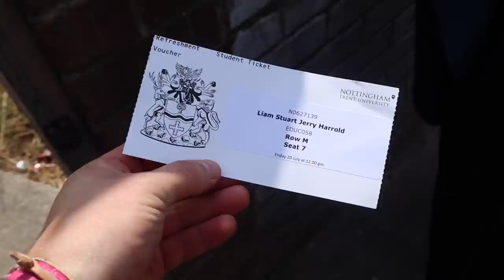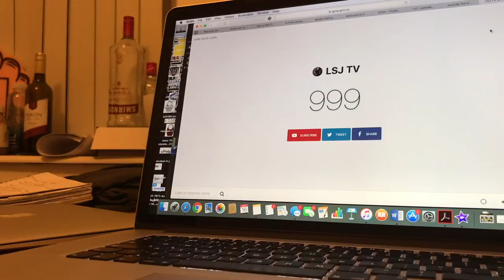THANK YOU FOR EVERYTHING, TRENT! Graduation Ep. 1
Graduation is upon us and what better way to say thank you to Trent than with an amazing video! Thank you EVERYBODY for your endless support whilst i've been at University, it means more than you could ever imagine!
This will be the first episode in my brand new series, GRADUATION. I am going to show you the steps I take post University Graduation and we can learn together along the way!